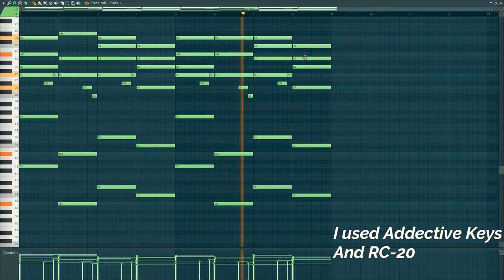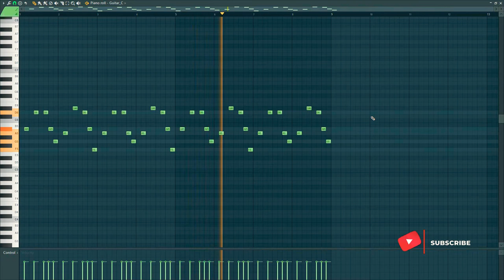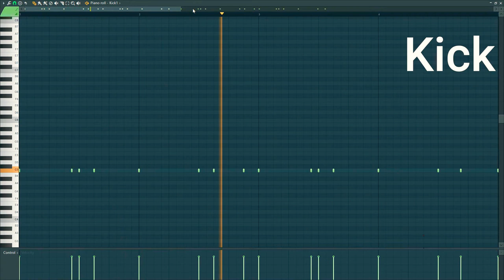How To Make A Lofi Type Beat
How To Make Lofi Type Beat

I hope You enjoy it of course there's some problems because this was my first tutorial
I will fixed them in next one

also you can follow me in instagram:
 beatsbyreza

Peace ❤❤🌹🌹